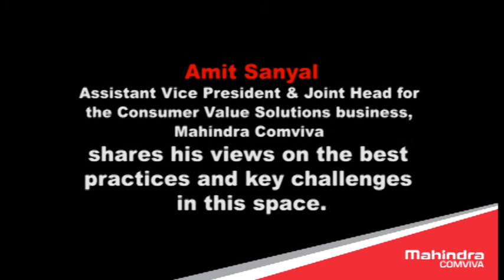Mahindra Comviva's CXM strategy for LATAM - Interview in Mahindra Comviva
Hi ,welcome to mahindra comviva. In this video, Amit Sanyal is the assistant vice president & joint head for the consumer value solutions business of mahindra comviva.
He shares his views on the best practices and key challenges in this space.
He talks about mahindra comviva CXM strategy in the LATAM region. Mahindra Comviva's products span the entire customer lifecycle.